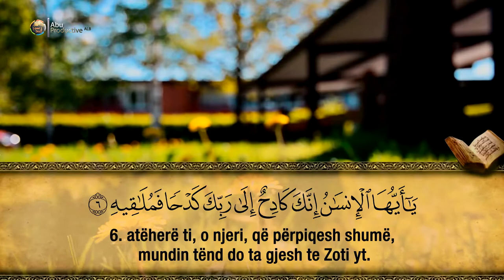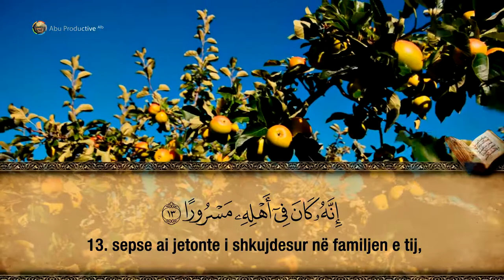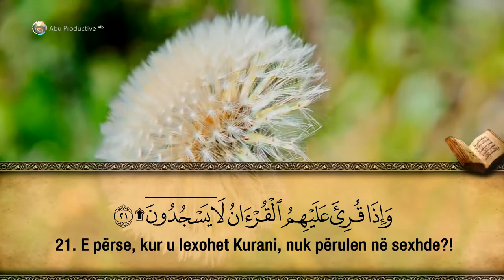84. Surja El-Inshikak – Hfz. Muzafer Ramadani